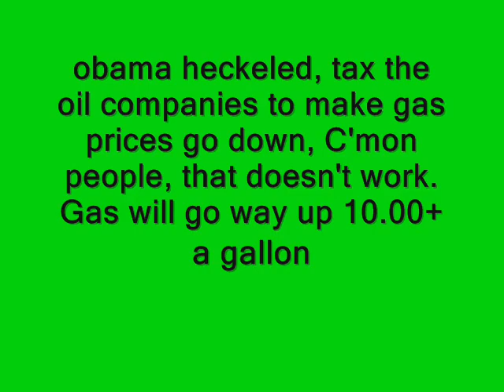obama Heckeled,Ludacris song,Berlin speech,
tax oil prices to make the gas prices go down